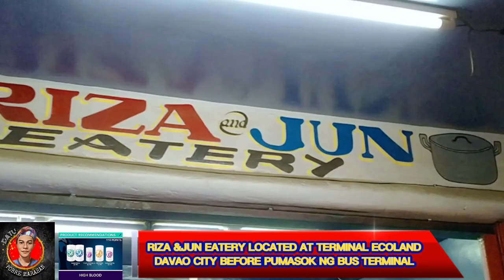FROM SPMC HOSPITAL DAVAO CITY RIZA & JUN AKO NAG BREAKFAST KASI MURA AT MASARAP